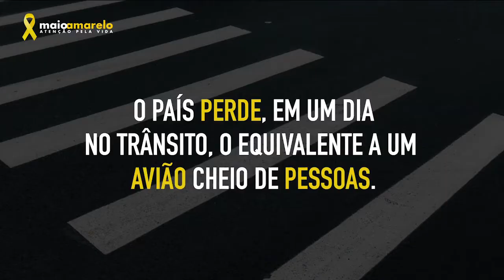"Eu perdi 50 anos felizes de casamento"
Em 2016, Sávio perdeu Anariá. Eles haviam se casado há 1 ano. Depois de irem ao teatro num domingo, conversavam sentados na calçada de um bar com seus melhores amigos. Um motorista em alta velocidade perdeu o controle do carro – que havia sido roubado na rua de cima – e os atropelou em cima da calçada.
Respeite as regras de trânsito. Que os sonhos e amores não sejam destruídos por conta da imprudência! TodoMundoPerde com a violência no trânsito